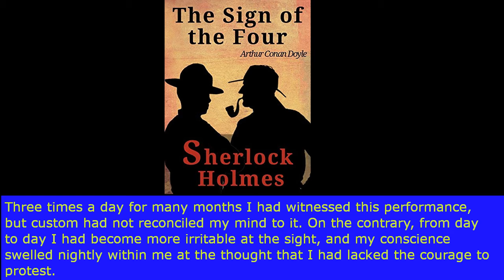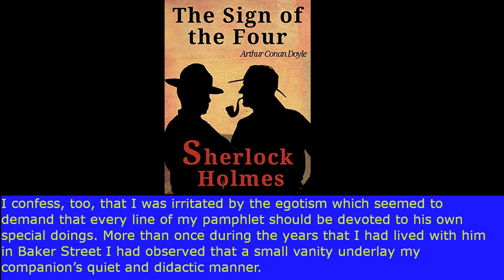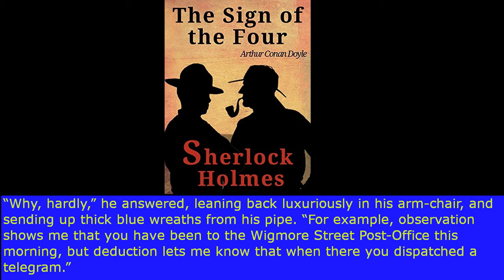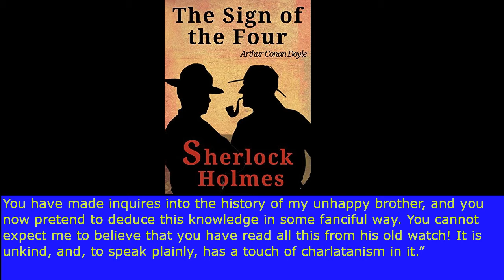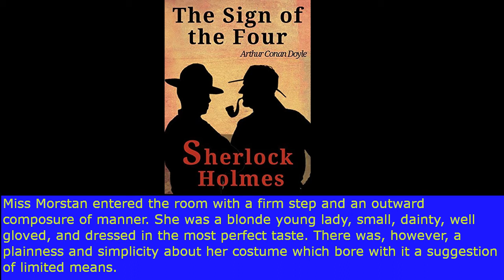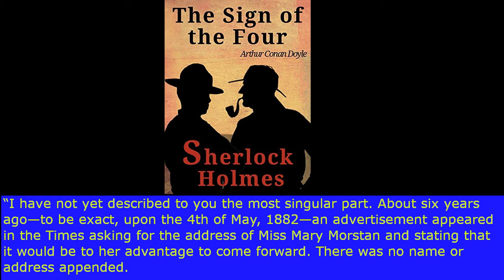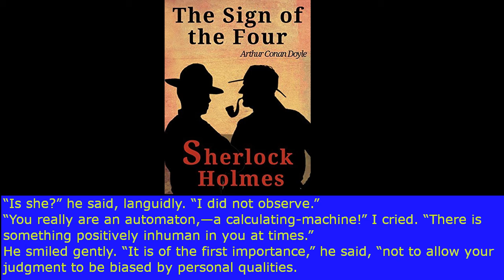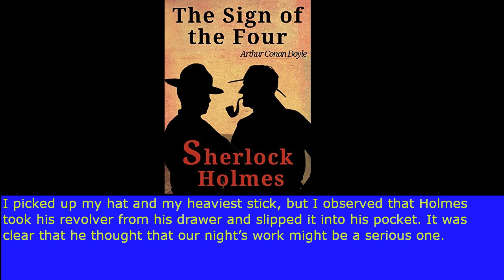The Sign Of Four (part 1 of 8) | with subtitles | Learn English Through Story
Hi, everybody! How are you doing?

Also, take your fluency to the next level with our lessons! Good luck!

Learning English has never been so easy!
So how to learn English easily?